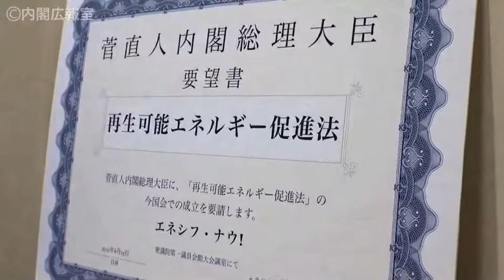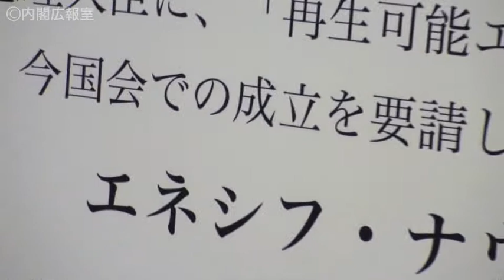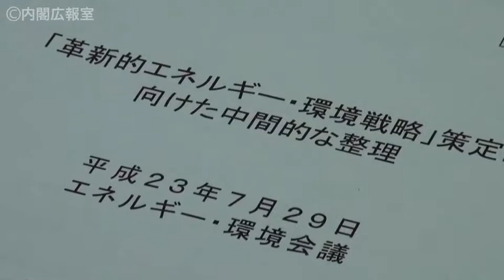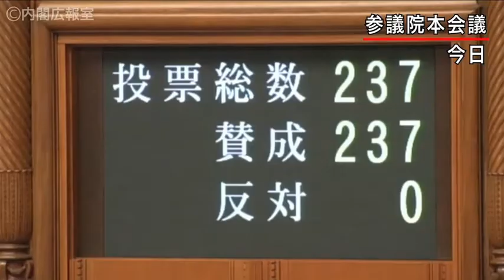第27話【転換】ついに成立!再生可能エネルギー促進法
今日(２６日)は、菅総理の退任表明会見ばかりが注目されましたが、肝心なのは、それと連動していた「再生可能エネルギー促進法」の成立です！　(法の趣旨は、まずカンフルＴＶ第２４話をご覧下さい。)今日の成立までには、沢山の国民の声が総理に届いていたのです。